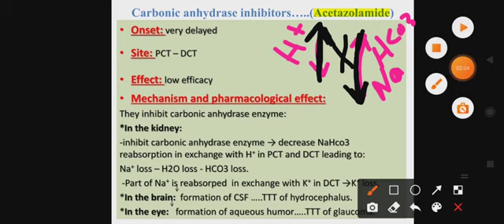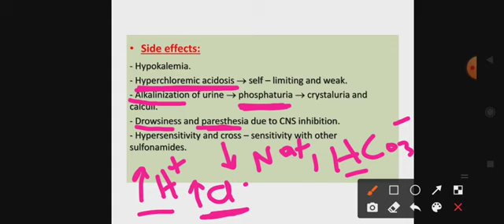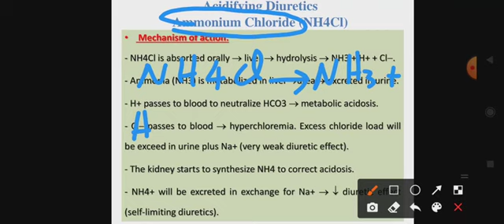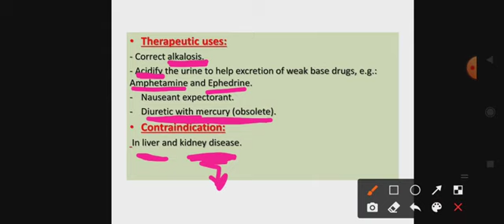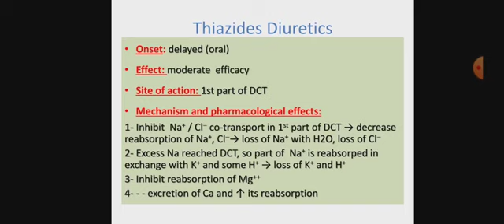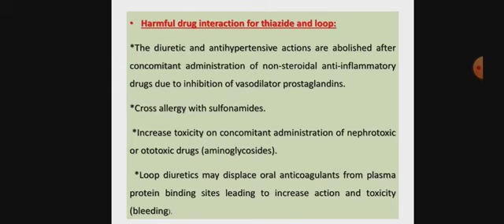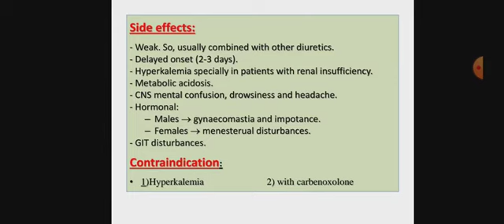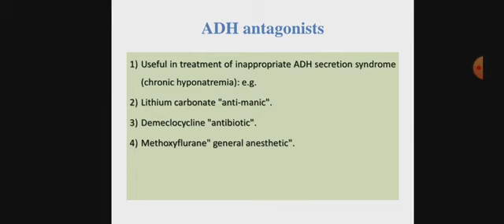pharma (All Diuretics)